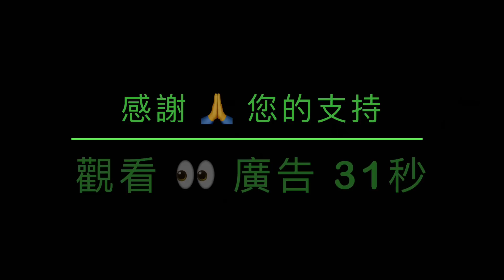「重文重推！揭秘為什麼不喜歡：馬斯克 」No.09（18/04/23）